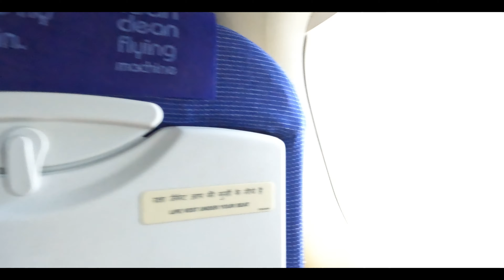Odisha, India to the Maldives | Luxury Water Villa Honeymoon Trip to Sunsiyam Villu Reef 😍 ✈️ 🇲🇻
Odisha, India to Maldives | Luxury Water Villa Honeymoon Trip to Sunsiyam Villu Reef 😍 ✈️ 🇲🇻 Maldives ମାଲଡିଭିସ୍ ଭିଡ଼ିଓ ଭାଗ - ୧

The Maldives is one of the destinations where every couple wants to enjoy their honeymoon and My wife's dream place. This is an exceptional trip, as it's my 1st trip with my wife. We went to Sun Siyam Vilu Reef Resort for our Honeymoon trip. Sun Siyam Vilu Reef Resort is a 5-star resort cum private 🏝 island.  It has the best honeymoon water villa With 10/10 hospitality, pool sides, beaches, and villas will make you feel pampered! We encountered a pod ( Group of Dolphins) Passing by our Villa in the morning time, Which is so mesmerizing.  These 10 minutes are just a glimpse of the trip we had and it was undoubtedly the best trip

The Maldives is known to be one of the most beautiful places on this planet. But it is also known to be very, very expensive! Sandy beaches, turquoise waters and ocean panoramas, cool sea breezes, and sun-splashed fun for all!

We enjoyed it so much. I hope you will also enjoy this vlog of our Maldives🇲🇻 tour.

My Gadgets :

GoPro 10
GoPro Dual Battery
GoPro Handle
iPhone 13
MacBook Pro

ଓଡିଶା ରୁ ମାଳଦ୍ୱୀପ | ବିଳାସପୂର୍ଣ୍ଣ ୱାଟର ଭିଲ୍ଲା ହନିମୁନ୍ ଯାତ୍ରା ସନ୍ ସିୟାମ୍ ଭିଲୁ ରିଫ୍ 😍 ✈️ 🇲🇻

ମାଲଦ୍ୱୀପ ହେଉଛି ଏକ ଗନ୍ତବ୍ୟସ୍ଥଳ ଯେଉଁଠାରେ ପ୍ରତ୍ୟେକ ଦମ୍ପତି ସେମାନଙ୍କର ମଧୁଚନ୍ଦ୍ରିକା ଉପଭୋଗ କରିବାକୁ ଚାହାଁନ୍ତି ଏବଂ ମୋ ପତ୍ନୀଙ୍କ ସ୍ୱପ୍ନର ସ୍ଥାନ  | ଏହା ମୋର ଏକ ବିଶେଷ ଯାତ୍ରା, ଯେହେତୁ ଏହା ମୋ ପତ୍ନୀଙ୍କ ସହିତ ମୋର ପ୍ରଥମ ଯାତ୍ରା | ଆମେ ଆମର ହନିମୁନ୍ ଯାତ୍ରା ପାଇଁ ସନ୍ ସିୟାମ୍ ଭିଲୁ ରିଫ୍ ରିସର୍ଟକୁ ଯାଇଥିଲୁ | ସନ୍ ସିୟମ୍ ଭିଲୁ ରିଫ୍ ରିସର୍ଟ ହେଉଛି ଏକ 5 ତାରକା ରିସର୍ଟ କମ ପ୍ରାଇଭେଟ 🏝 ଦ୍ୱୀପ | 10/10 ଆତିଥ୍ୟ ସହିତ,  ସନ୍ତରଣ ପୁଷ୍କରିଣୀ,  ପାର୍ଶ୍ୱ ବେଳାଭୂମି, ଏବଂ ଭିଲ୍ଲା ଆପଣଙ୍କୁ ଚମକାଇ  ଦେବ! ଏହି ୧୦ ମିନିଟ୍ ଆମର ଯାତ୍ରା ର ଏକ  ଝଲକ ଅଟେ ଏବଂ ଏହା ନିଶ୍ଚିତ ଭାବରେ ମୋର ସର୍ବୋତ୍ତମ ଯାତ୍ରା ଥିଲା |

ମାଳଦ୍ୱୀପରେ ପ୍ରଥମ ଦିନ (ଚେକ୍ ଇନ୍)
ମାଳଦ୍ୱୀପରେ ଦ୍ୱିତୀୟ ଦିନ (ଶାନ୍ତି)
ମାଳଦ୍ୱୀପରେ ତୃତୀୟ  ଦିନ  (ଡ଼ଲଫିନ ଦେଖିବା)
ମାଳଦ୍ୱୀପରେ ଚତୁର୍ଥ ଦିନ (ଆସିଲୁ)
ମାଳଦ୍ୱୀପ ଏହା ଗ୍ରହର ସବୁଠାରୁ ସୁନ୍ଦର ସ୍ଥାନ ବୋଲି ଜଣାଶୁଣା | କିନ୍ତୁ ଏହା ବହୁତ ମହଙ୍ଗା ମଧ୍ୟ! ବାଲୁକା କୂଳ, କଇଁଚ ଜଳ ଏବଂ ସମୁଦ୍ର ଦୃଶ୍ୟ, ଶୀତଳ ସମୁଦ୍ର ପବନ ଏବଂ ସୂର୍ଯ୍ୟକିରଣ ସମସ୍ତଙ୍କ ପାଇଁ ଆନନ୍ଦମୟ !

ଆମେ ଏହାକୁ ବହୁତ ଉପଭୋଗ କଲୁ | ମୁଁ ଆଶା କରେ ଆପଣ ମଧ୍ୟ ଆମର ମାଳଦ୍ୱୀପ ଭ୍ରମଣର ଏହି ଭ୍ଲଗ୍ ଉପଭୋଗ କରିବେ |